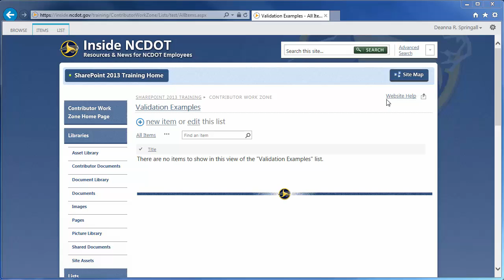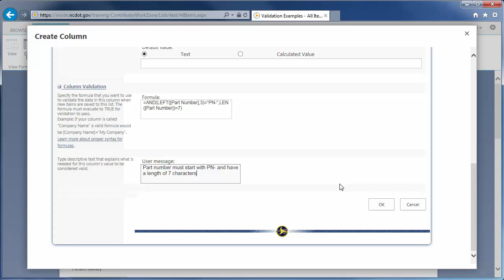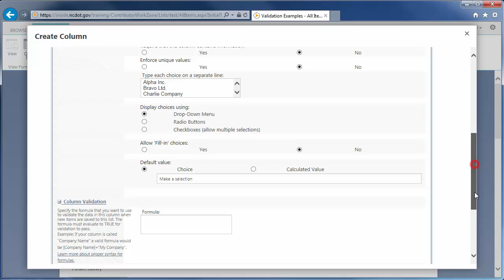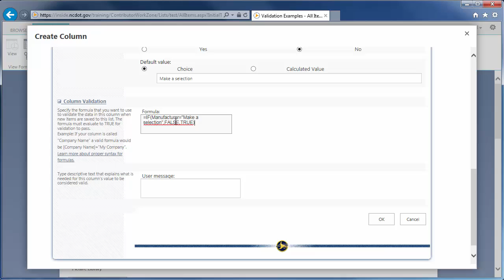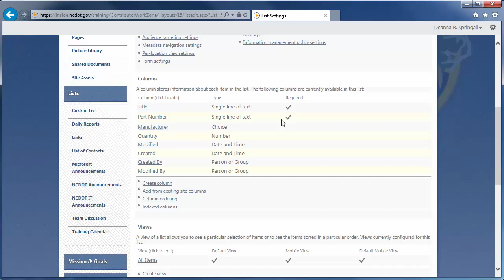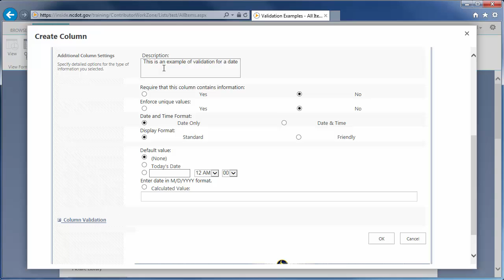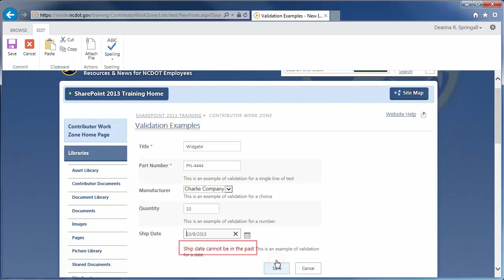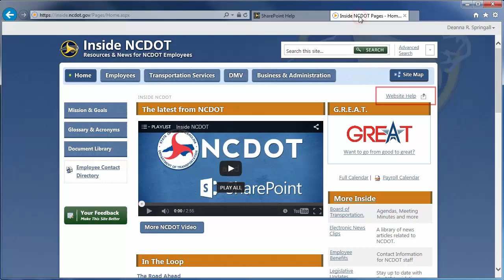Validate Columns in SharePoint 2013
Learn how to check column data